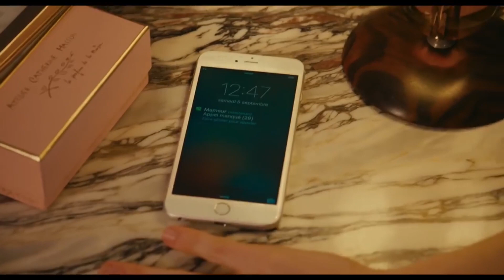NICKY LARSON ET LE PARFUM DE CUPIDON - MERCI FIFI! CRITIQUE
J'ai été voir le nouveau film de Philippe Lacheau et je vous dis ce que j'en pense!
Dites-moi ce que vous en avez pensé dans les commentaires svp!